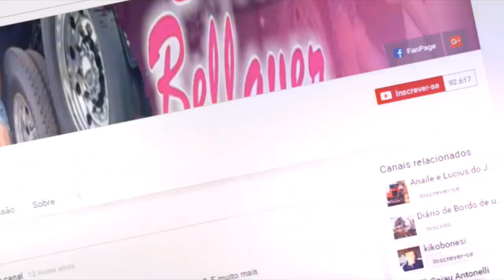Se liga na poeira dessas estradas de chão...indo busca as frutas mano